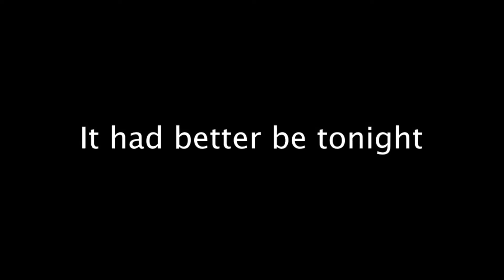10 - It had better be tonight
Fanfare l'Union Paroissiale de Sâles
Concert annuel 2008

Direction: René Jayet

Concert enregistré à la salle polyvalente de Sâles en publique